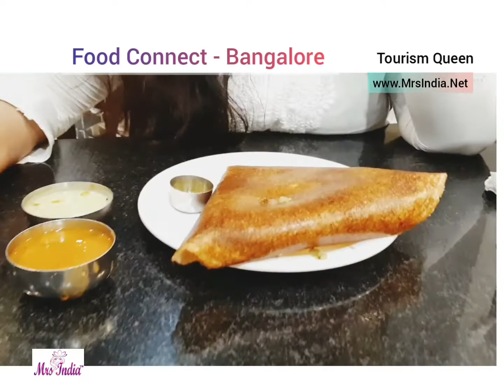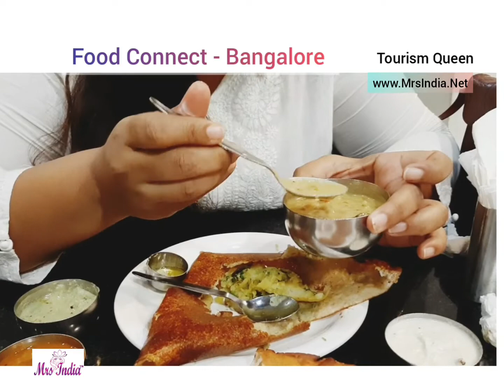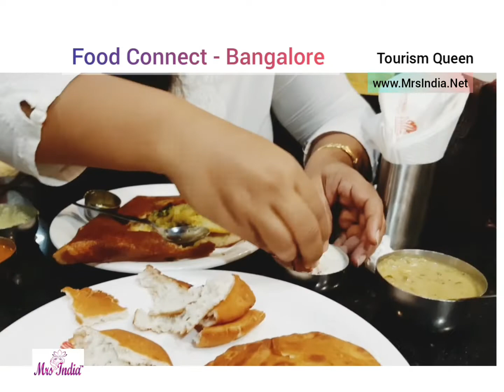Mrs India's Food Connect | MTR 1924 | Deepali Phadnis | Pratibha Saunshimath | Mrs India 2020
Mrs India's Food Connect with Tourism Queen at Bangalores famous MTR 1924 by Deepali Phadnis and Pratibha Saunshimath.
Let's dive in and enjoy ThatteIdli RavaDosa and MangloreBuns with Mrs India